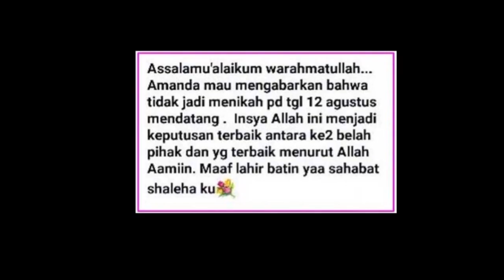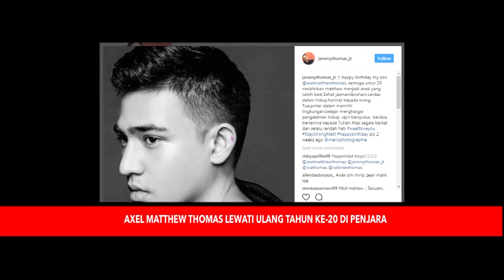Hot Shot Seruuu: Baim Wong Alih Profesi? - Hot Shot 30 Juli 2017